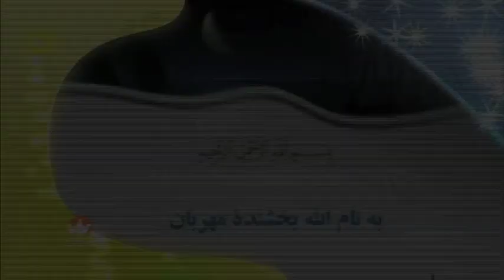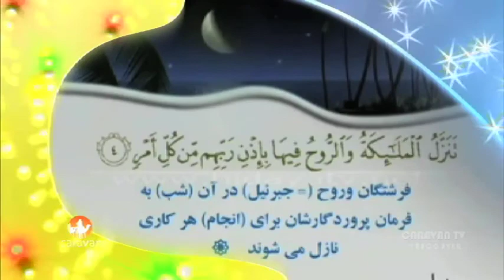Caravan TV Show 08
Produced by Caravan Studio Vancouver